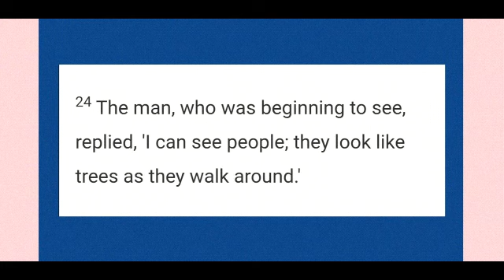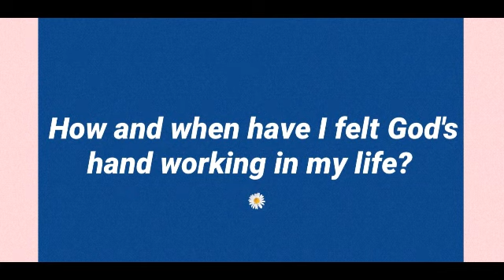Gospel and reflection of the day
Reflection @TERESITACONNECT